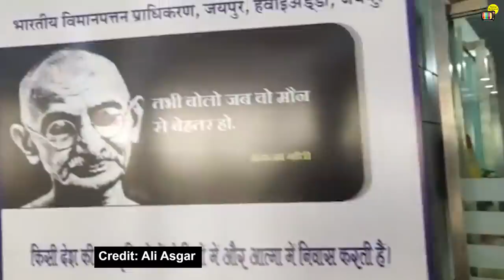Ali Asgar Comedy With Daughter Ada Asgar | Andaz Apna Apna 2 | The Kapil Sharma Show